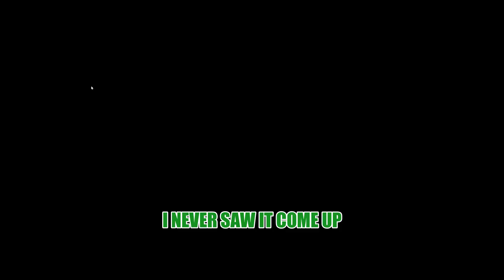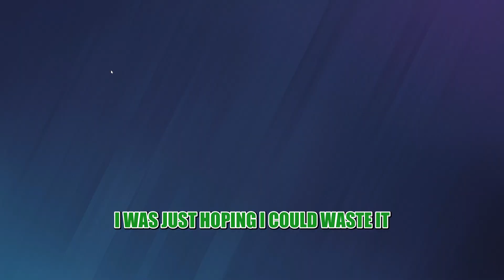I Was So Confused- RAINBOW SIX SIEGE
No clue.